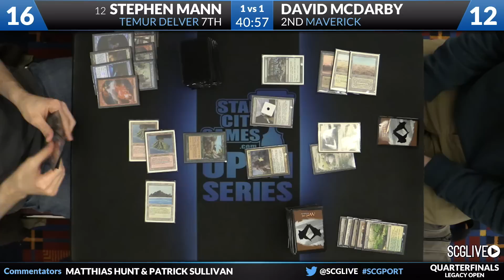SCGPORT - Legacy - Quarterfinals B - Stephen Mann vs David McDarby